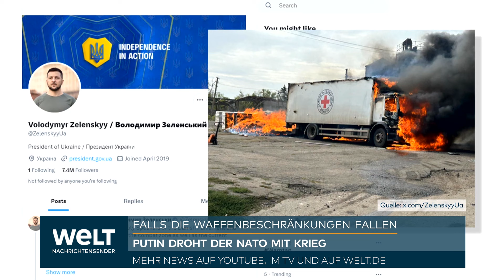UKRAINE-KRIEG: Putin jubelt! Neues Video aufgetaucht! Bilder zeigen Russen-Gegenschlag in Kursk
Russlands Präsident Wladimir Putin wertet einen möglichen ukrainischen Einsatz weitreichender westlicher Präzisionswaffen gegen Ziele tief auf russischem Territorium als Kriegsbeteiligung der Nato. «Das wird bedeuten, dass die Länder der Nato, die USA, die europäischen Länder mit Russland kämpfen», sagte der Kremlchef auf die Frage eines Journalisten des Staatsfernsehens in St. Petersburg.

Putin erklärte weiter, damit würde sich das Wesen des Krieges ändern. «Wir werden entsprechende Entscheidungen treffen, ausgehend von den Bedrohungen, denen wir ausgesetzt sein werden», sagte er, ohne Details zu nennen.

Die vom Westen unterstützte Ukraine fordert seit längerem von den USA und Großbritannien, den Einsatz weitreichender Raketen im russischen Hinterland zu erlauben. Ihr erklärtes Ziel ist es, die russische Logistik zu stören und Militärflugplätze der Luftwaffe weit hinter der russisch-ukrainischen Grenze anzugreifen.

Die USA beschränken den Einsatz ihrer Waffen gegen Russland nach offizieller Darstellung auf die Abwehr der russischen Offensive gegen die ostukrainische Stadt Charkiw. Die britische Regierung äußert sich bislang nicht konkret zur Frage, was sie der Ukraine mit den von ihr zur Verfügung gestellten Waffen genau erlaubt.

Putin: Ukraine kann derartige Schläge nicht ohne Hilfe durchführen

Putin begründete seine Schlussfolgerungen damit, dass die ukrainische Armee nicht fähig sei, derartige Schläge ohne fremde Hilfe durchzuführen. «Das ist nur möglich mit Aufklärungsdaten von Satelliten entweder der Europäischen Union oder der Vereinigten Staaten, also von Nato-Satelliten», sagte er. Die Ukraine verfüge nicht über solche Aufklärungsmittel.

Zudem sind laut Putin nur Nato-Soldaten zu derartigen Einsätzen in der Lage. Daher gehe es nicht um die Frage, ob Kiew der Einsatz dieser Waffen erlaubt werde oder nicht. «Es geht darum, ob eine Entscheidung getroffen wird, dass sich die Nato-Länder direkt am kriegerischen Konflikt beteiligen oder nicht», sagte Putin.

Das ukrainische Militär verfügt soweit bekannt nur über westliche Raketen und Marschflugkörper mit einer maximalen Reichweite von 300 Kilometern. Die russische Luftwaffe hat ihre Flugzeuge US-Angaben zufolge aber bereits außerhalb der Reichweite dieser Waffen stationiert. Für Freitag wird ein Treffen von US-Präsident Joe Biden und Großbritanniens Premier Keir Starmer in Washington erwartet, bei dem die Waffenfreigabe erörtert werden soll.

Britischer Premier: Wollen keinen Konflikt mit Russland

Der britische Premier wies unterdessen Putins Behauptung zurück, dass eine Freigabe weitreichender Waffen für Angriffe im russischen Hinterland einer Kriegsbeteiligung der Nato gleichkäme. Großbritannien wolle keinen Konflikt mit Russland, sagte Starmer auf dem Weg nach Washington. «Die Ukraine hat ein Recht auf Selbstverteidigung», dieses Recht unterstütze Großbritannien voll und ganz und biete in diesem Kontext Ausbildungsmöglichkeiten an. «Aber wir suchen keinen Konflikt mit Russland - das ist nicht im Geringsten unsere Absicht», betonte der britische Premier.

«Ich möchte morgen sicherstellen, dass diese Diskussionen, die taktischen Diskussionen, in den richtigen strategischen Kontext der Situation in der Ukraine gestellt werden», sagte Starmer.

Washington signalisiert Anpassung militärischer Unterstützung

Die USA sind nach Angaben ihres Außenministers Antony Blinken derweil bereit, die militärische Unterstützung für die Ukraine nach Bedarf anzupassen. Blinken wurde bei einer Pressekonferenz in Warschau gefragt, ob die Amerikaner der Ukraine mittlerweile grünes Licht gegeben hätten, Ziele im Inneren Russlands mit westlichen Waffen anzugreifen. Darauf antwortete er: «Ich kann Ihnen sagen, dass wir weiterhin genau das machen werden, was wir bisher getan haben: Wir werden nachjustieren, wir werden uns anpassen, wenn es nötig ist, auch im Hinblick auf die Mittel, die der Ukraine zur Verfügung stehen.»